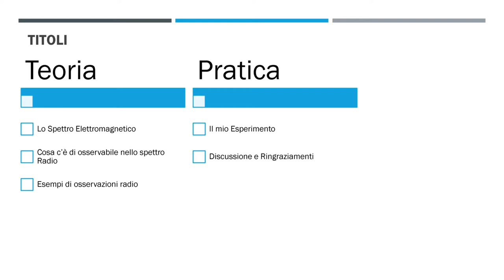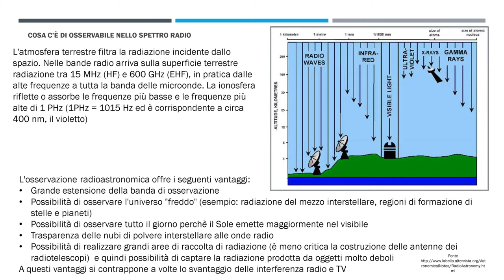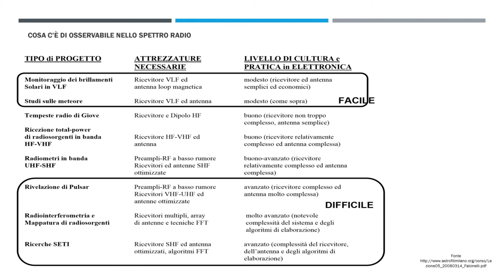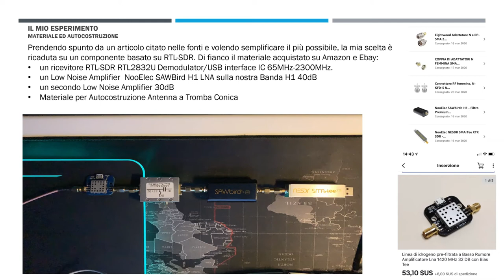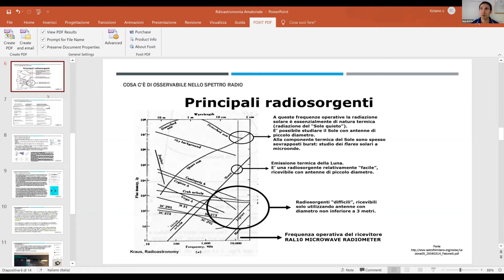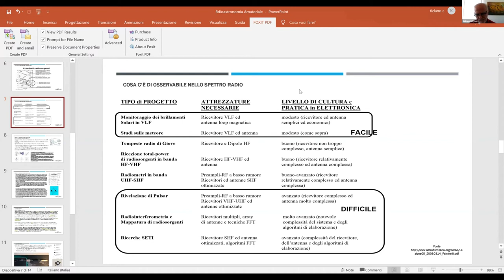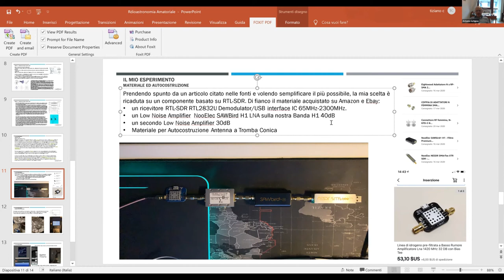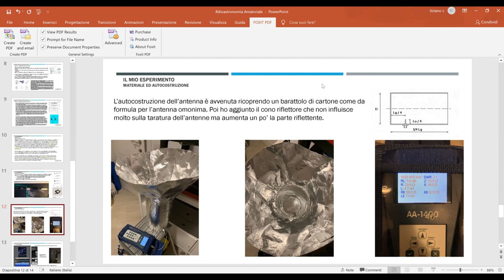Radioastronomia per radioamatori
Serata tecnica in teleconferenza di ARI Roma sulla radioastronomia tenuta da Tiziano IZ0GXM